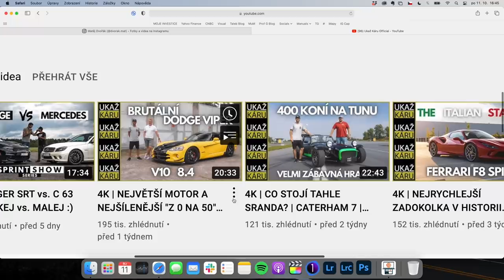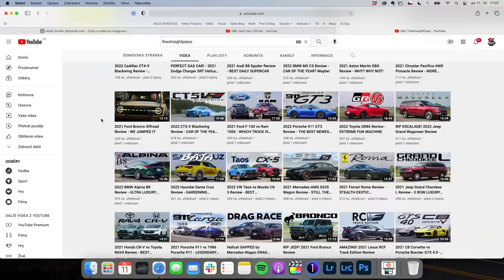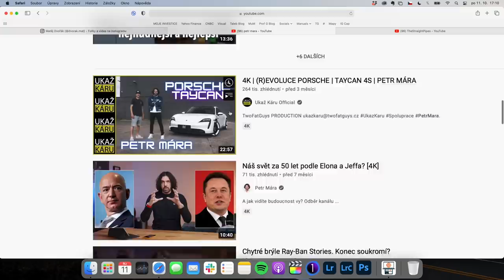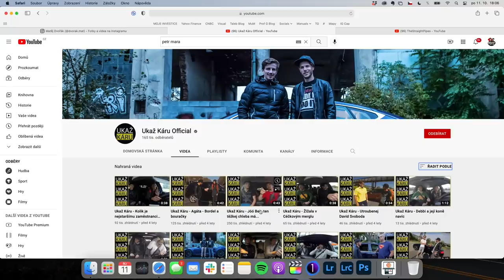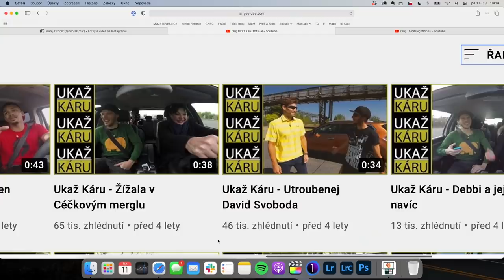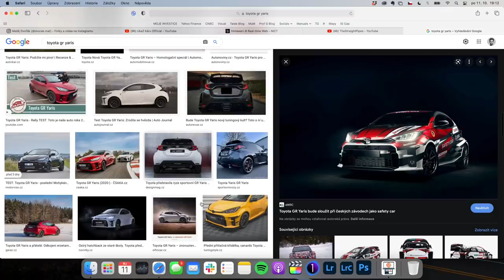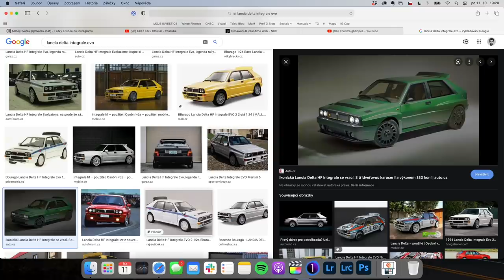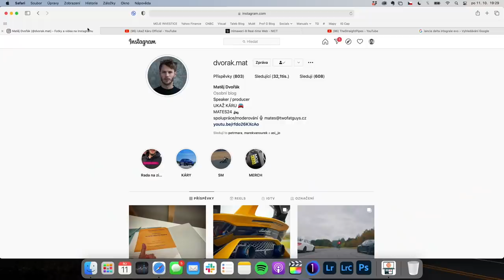BROCAST #72 - Matěj Dvořák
Přátelé, po letní prodloužené přestávce jsme kooonečně zpět.

A protože jsme tento podzim chtěli odstartovat nějakým kontroverzním tématem a politiku jsme letos nestihli, tak jsme se vrhli na druhé nejkontroverznější téma na světě - auta. Naštěstí jsme na to nebyli sami a naše pozvání přijal Matěj Dvořák, pořadatel kulturních akcí a producent, kterého ale spíš znáte z pořadu Ukaž Káru.

S Matesem se fakt skvěle kecalo, jak jistě poznáte už po pár minutách a tak jsme probrali hromadu témat. Nechtěli jsme jenom do zblbnutí řešit auta, takže jsme si povídali o Matesově pořadu a jak se mu natáčeno s pornoherečkou (teď nemyslíme Andreu Verešovou), Dádou Patrasovou, Leošem Marešem atd… Jo a taky jsme si povídali o volbách. Respektive, Adam si povídal o volbách… 😃 Každopádně, tématu aut jsme se nevyhnuli a tak jsme řešili, který národ vyprodukoval nejhorší řidiče, jestli opravdu přijde konec spalovacích motorů a jak na tom jsou dnešní elektroauta, jaká investiční auta by si Matěj pořídil a jak se v budoucnu změní koncept jeho pořadu.

Máte se na co těšit, protože to byla sranda od začátku až do konce 😃

📺 | KAPITOLY
01:43 - Intro
02:02 - Co vlastně dělá Matěj za práci? Kde se pořad Ukaž káru inspiruje?
10:22 - Jak se natáčelo s pornoherečkou?
17:04 - Čtení komentářů na sociálních sítích a umění tvoření titulků
30:58 - Jak člověka změní život s dítětem?
40:16 - Češi jsou národ Pepíků, kteří chtějí všechno vochcat
50:52 - Matesová dovolená v Rakousku a heliskiing
1:00:20 - Dělejte věci tak, abyste se u nich nezabili. Rychlá jízda po dálnicích a kdo jsou nejhorší řidiči?
1:10:38 - Asistenční systémy v autech
1:15:03 - Kolik Mates otestoval aut? Algoritmus YouTube a jak funguje ekonomika pořadu Ukaž káru?
1:23:09 - První díl Ukaž káru, Dáda Patrasová, Jakub Kohák a Leoš Mareš
1:36:50 - Plánuje Mates změnit koncept Ukaž káru?
1:42:02 - Výsledky voleb, předvolební debaty a proč téma spalovací motory vs. elektromobilita je blbé téma
1:53:38 - Elektromobilita v Česku, spalovací motory vs. elektroauta. Manuál vs. automat.
2:10:38 - Přijde podle Matese konec spalovacích motorů? Jak se dělá pořad o subjektivních tématech?
2:20:08 - Proč si Mates nakonec koupil atmosférický Mercedes? Investiční auta
2:32:23 - Matesův Oliver
2:34:23 - Škoda Auto od půlky října přeruší výrobu
2:36:37 - Matějova duchařská historka
2:39:57 - 5 lidí, se kterýma by si Mates rád pokecal

🍷 | VÍNA
Bezvadný Riesling z vinařství Plenér. Doporučujeme celý set vít Ochutnej Plenér